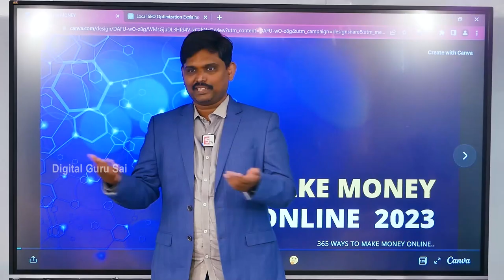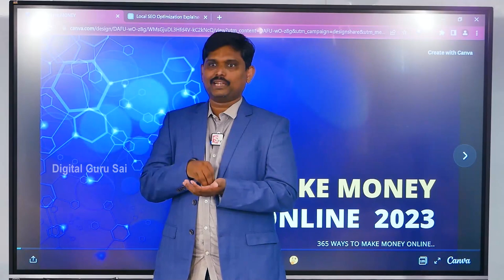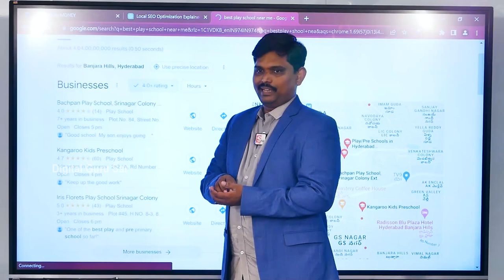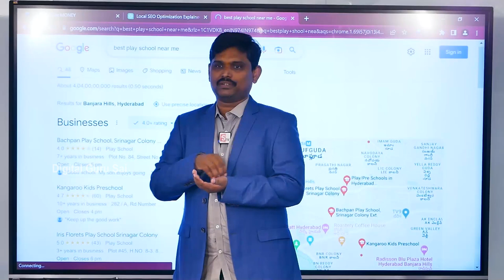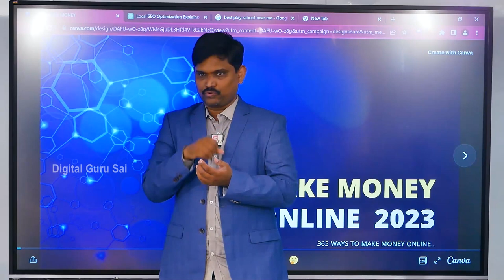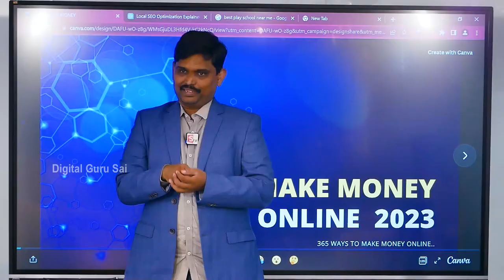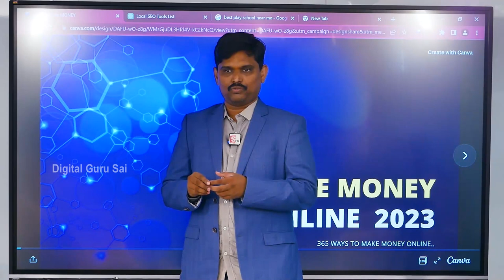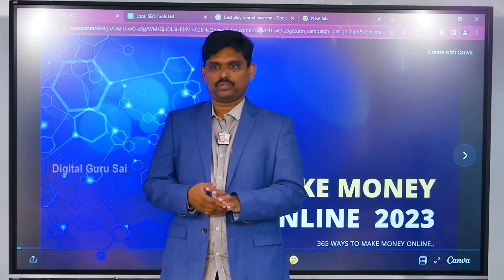Sai Ramesh : How to Earn Money From local SEO | easy way online earning | Digital Marketing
How to Earn Money From local SEO | easy way online earning | Digital Marketing